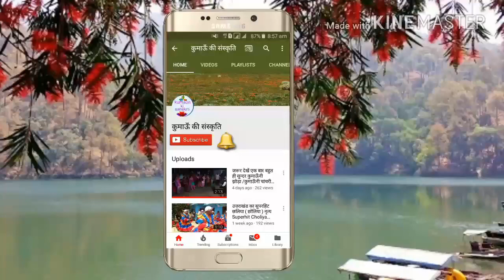कुमाऊनी महिला फंकशन ||Kumaoni wedding function ||कुमाऊँ की संस्कृति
🙏🙏नमस्कार दोस्तो
अगर आप लोगो
को यह 👉👉विडियो
पसंद आए तो मेरे चैनल
 करे और मेरे विडियो
को 👍👍लाइक 👉कमेंट शेयर🔝🔜💯 डाउनलोड करना ना भूले
धन्यवाद 💚❤🌻💖💔